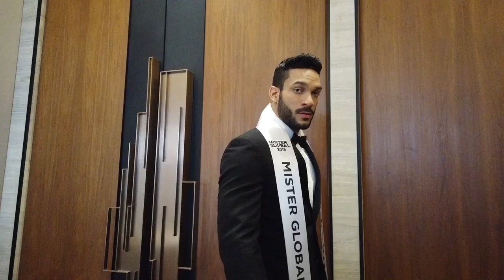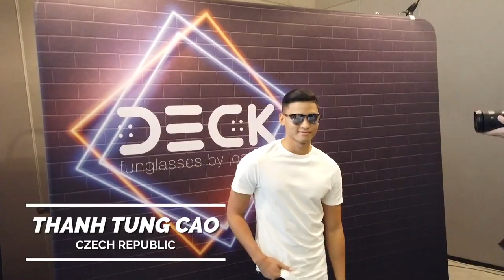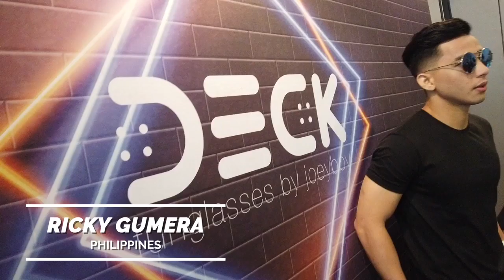Mister Global 2019 Finale highlights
Produced by Oxin Films
Directed by: Xion Lim